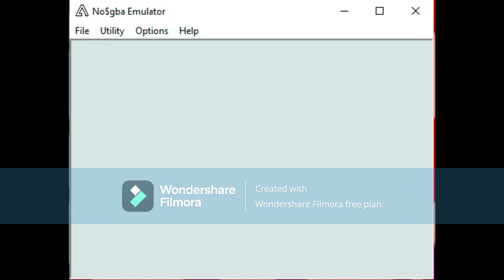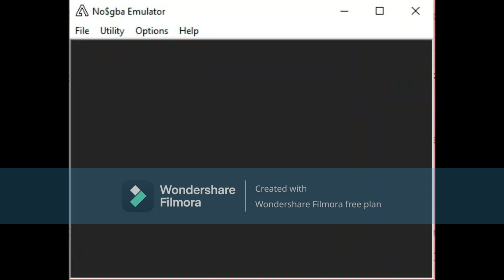The Legend of Zelda Minish Cap Part 5 Fortress of Winds